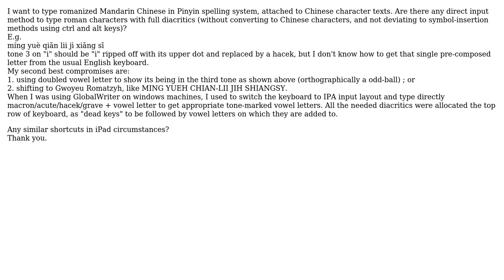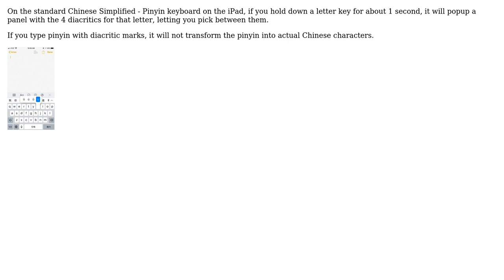Apple: iPad - type pinyin-ized Chinese with diacritics?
With thanks & praise to God, and with thanks to the many people who have made this project possible! | Content (except music & images) licensed under CC BY-SA | Music | Images & others | With thanks to user vykor user Joshua Yoshiteru Yamashita and the Stack Exchange Network Trademarks are property of their respective owners. You are responsible for your own actions.